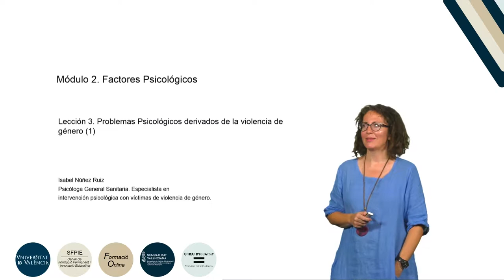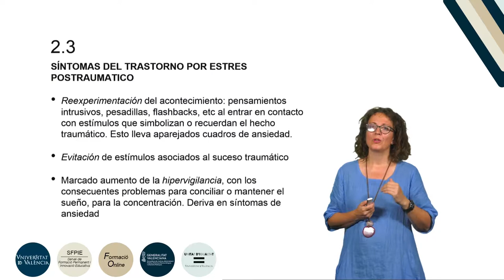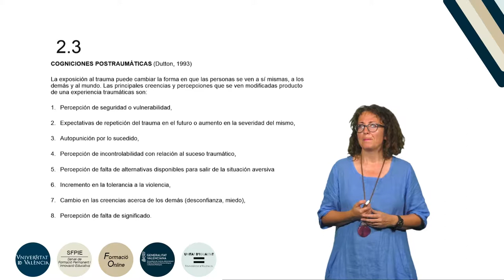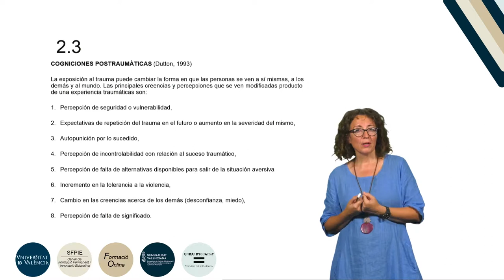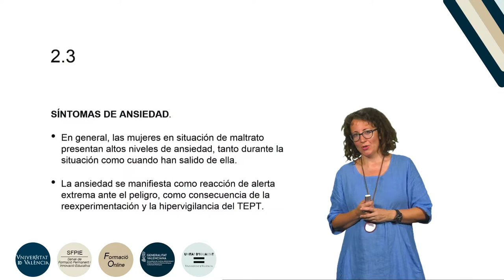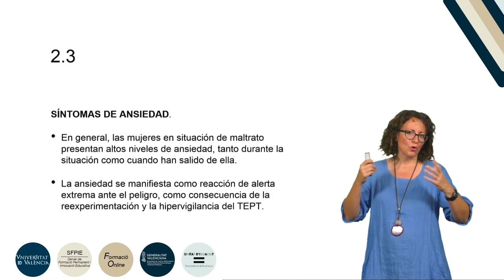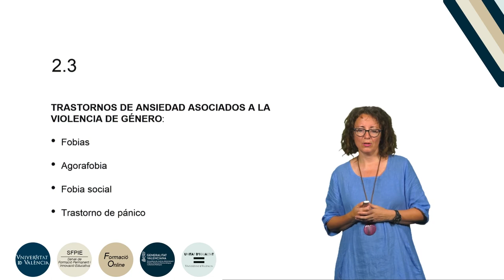8.2.3. Problemas Psicológicos derivados de la violencia de género (1)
Curso: Formación básica en materia de violencia de género.
Resumen: En este tema se abordan dos de los problemas psicológicos asociados con la violencia de género: Trastorno por Estrés Postraumático (TEPT) y Trastornos de Ansiedad.
Año: 2019.